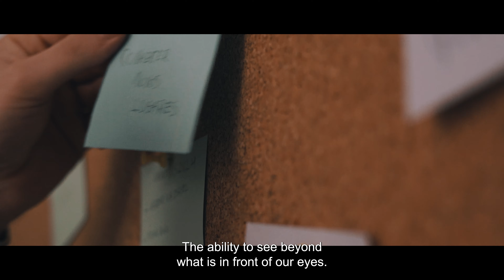Vision | Company Values | Prime Group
Vision is the ability to see one step ahead, beyond the horizon. Join us in navigating change.